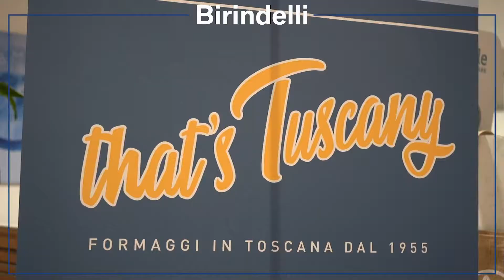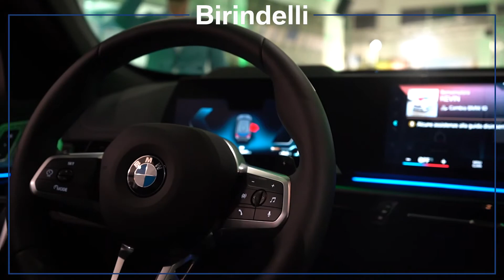Birindelli Auto - Evento presentazione Nuova BMW X1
Riviviamo in questo video il fantastico evento svoltosi presso la nostra Sede di Lucca, per celebrare la 𝐍𝐮𝐨𝐯𝐚 𝐁𝐌𝐖 𝐗𝟏.
Grazie a tutti i nostri Ospiti, a Federico Scavo per il DJ set, e a tutti i Partners di qualità: Focacceria Il Nicchio  - Legumi e cereali Del Colle - Vivai Paola Favilla - La cornice del gusto  - Caseificio Busti  - Ambrosia Premium Gin -  Birrificio Lucchese.